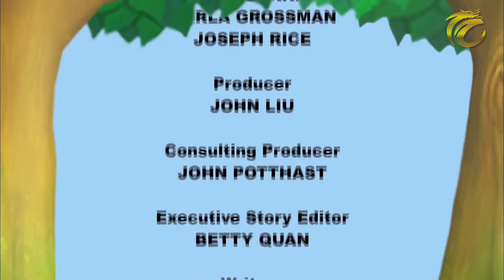Wild animal EP.9 (2/2)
Wild Animal
ขอชวนน้องๆหนูๆพบกับการผจญภัยของสัตว์ 4 ตัวที่จะพาท่องเที่ยวและเรียนรู้โลกของป่าในการ์ตูนสุดสนุกเรื่อง Wild animal baby explores

1. กล่อง psi / gmmz / big4 กดหมายเลข 123 และเคเบิ้ลท้องถิ่นทั่วประเทศ
2. เว็บไซต์ Thai CCTV ในระบบออนไลน์ ตลอด 24 ชั่วโมง : thaicctv.co.th หรือคลิ๊กที่ลิ้งค์
3. Live สดทาง Facebook : thaicctvthailand หรือคลิ๊กที่ลิ้งค์
4. รับชมรายการย้อนหลังได้ที่ Youtube Chanel : Thai CCTV หรือคลิ๊กที่ลิ้งค์